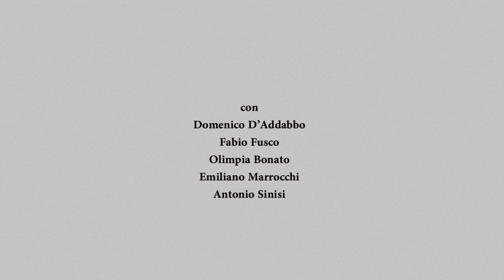I Morti rimangono con la bocca aperta • official trailer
a film by Fabrizio Ferraro
an Italian/Spanish coproduction Boudu/Passepartout • Eddie Saeta • SiggFilm

with Emiliano Marrocchi • Domenico D'Addabbo • Fabio Fusco • Olimpia Bonato • Antonio Sinisi